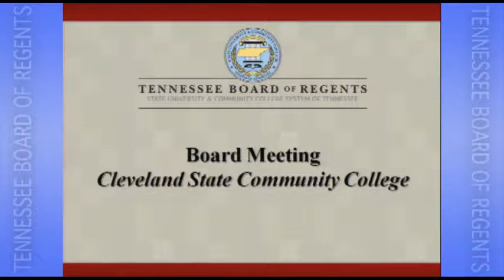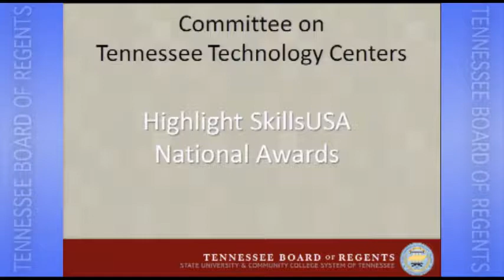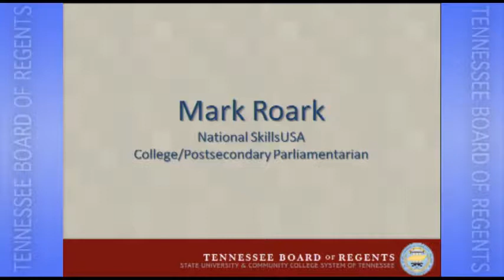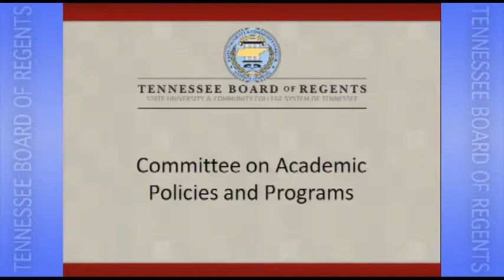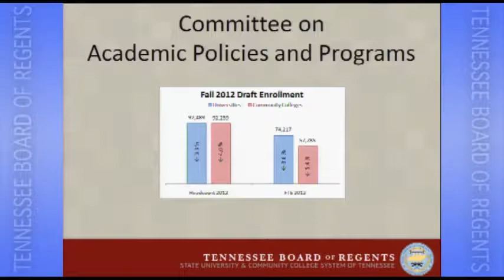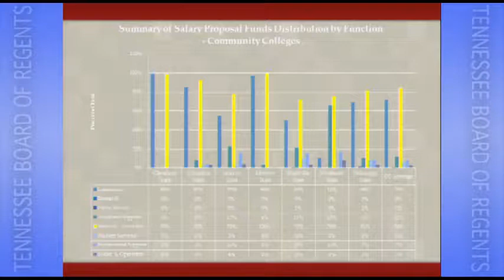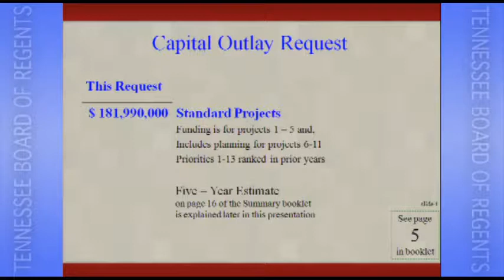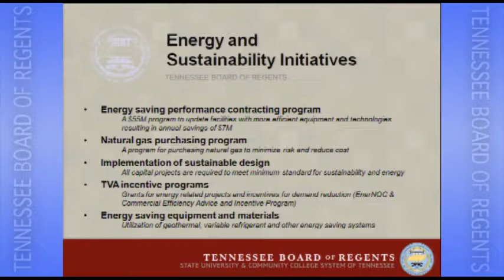TBR Board Meeting 09-20-2012 - Day 1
TBR Board Meeting